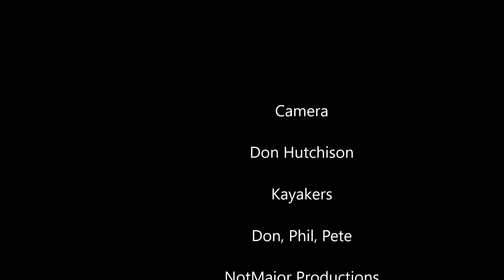Under Newlyn Pier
The first Friday trip of 2021 for PZCC